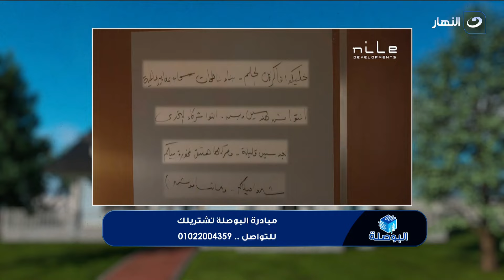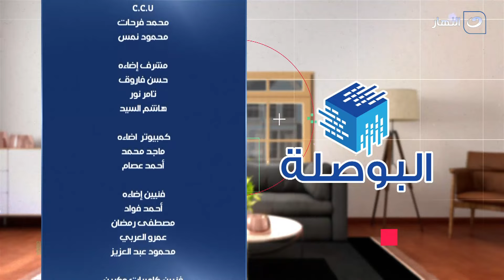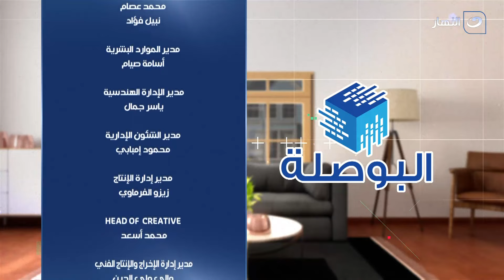البوصلة | الجمعة 26 مايو 2023 - لجنة السياسة النقدية بالبنك المركزي المصري تثبت اسعار الفائدة